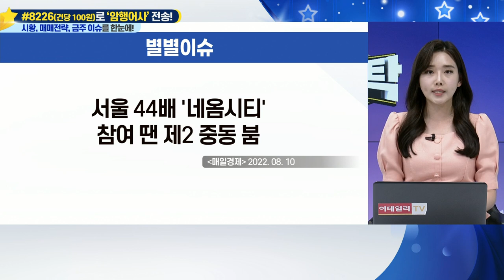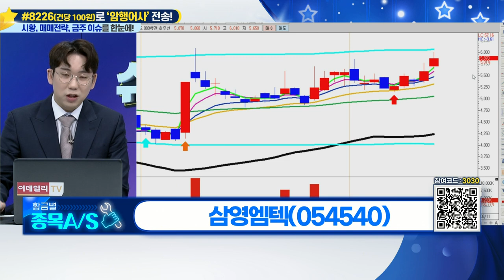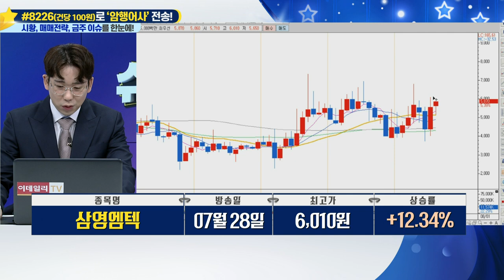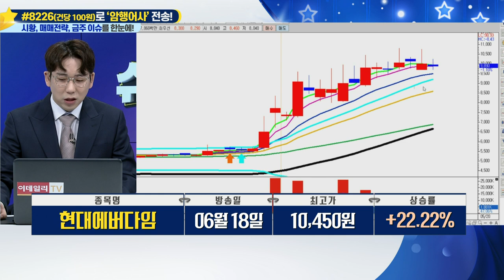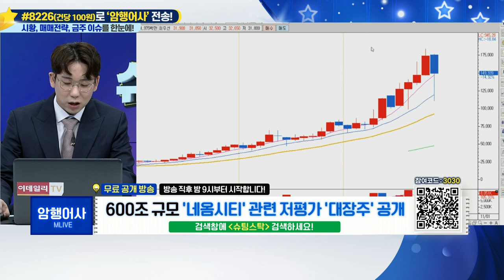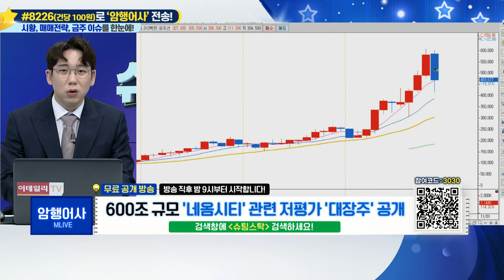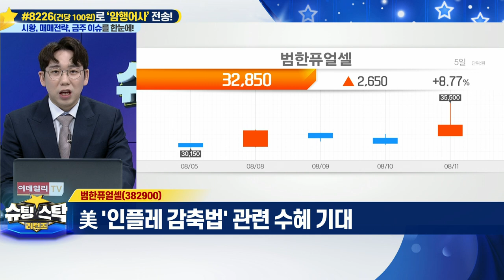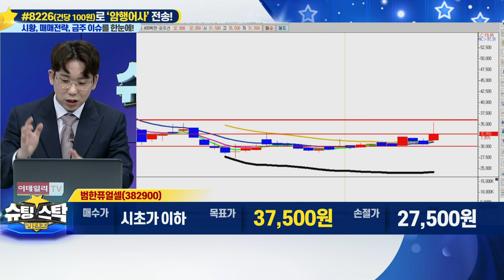슈팅스탁 리턴즈 20220811